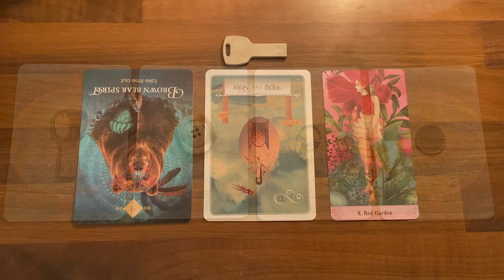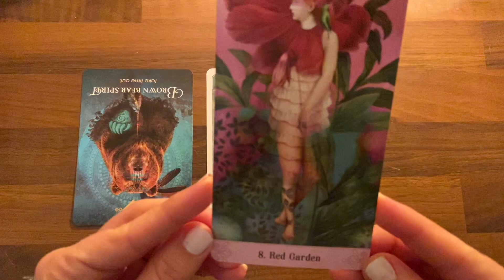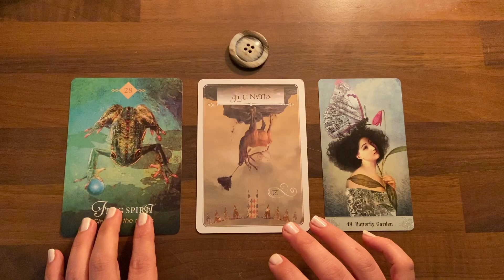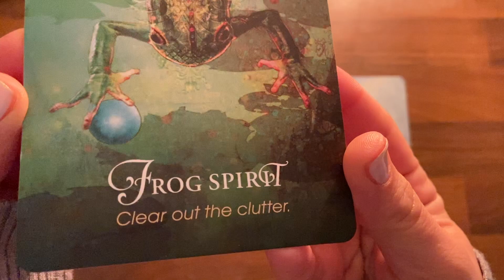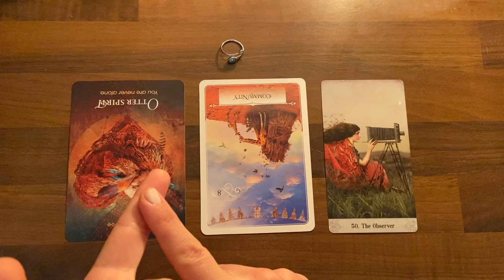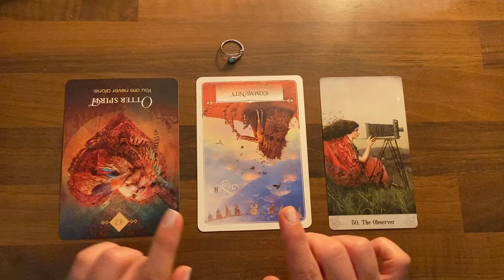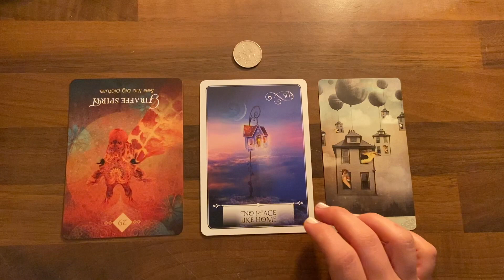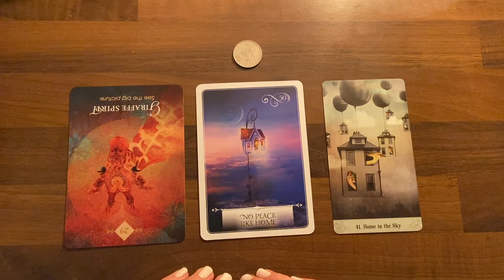Pick a card tarot reading***What do I need to know about this relationship?***❤️TIMELESS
Pick a card love relationship advice tarot reading
Whatever relationship you are enquiring about, this is the advice for you. I hope you enjoy :)
I hope it resonates!

I charge £10 for a reading (3 questions)

Pile one  0:57
Pile two 04:05
Pile three  07:59
Pile four  11:11

Amazon wish list of decks for the channel

DECKS THAT I USED FOR THIS READING
The Original Rider Waite Tarot Deck
Work your light oracle deck
The spirit animal oracle
Moonology oracle cards
Wisdom of the oracle
Sacred destiny oracle
Oracle of mystical moments